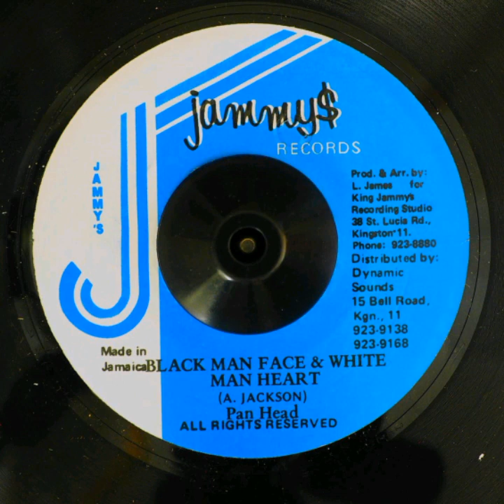Pan Head - Black Man Face & White Man Heart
Muslim Riddim